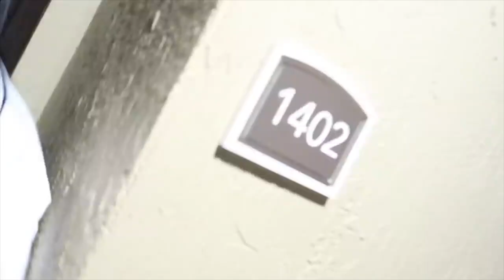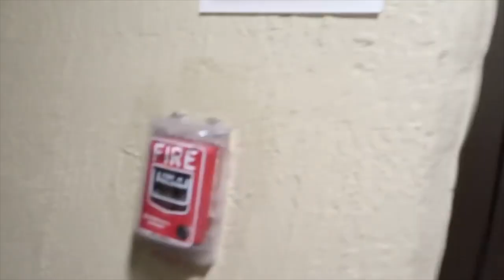THE CLOWNS 3AM ....FULL MOVIE 🤡 🎥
The clowns... full movie